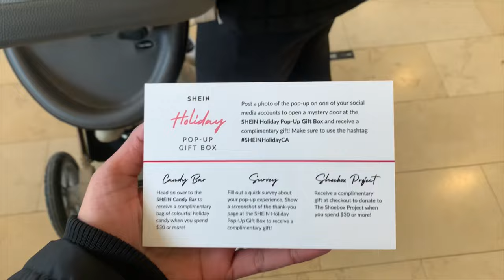GETTING A JOB IS A REAL STRUGGLE IN CANADA 🇨🇦| SHEIN HAUL 🛍️🤩🇨🇦🫶🏼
Hello everyone,This is Manya, an international student studying in Canada. Living abroad and attending school is far more difficult than what we may imagine in our comfortable, leisurely home country. That’s why I’m here to support each and every one of you through the challenges we experience as Canadian students. To provide reality, accurate information, and content that sets me apart from other creators, that is why I started this CHANNEL.

Join me on the journey and learn from my experiences.